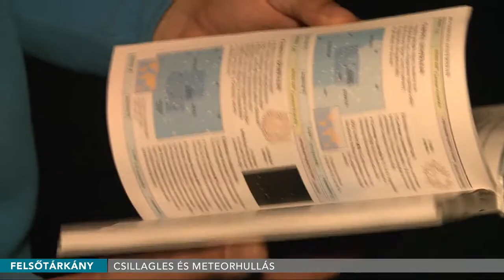Csillagles és meteorhullás - 2017.08.16.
Augusztus a hullócsillagok hónapja. Ebben az időben a Perseus csillagkép irányából minden évben menetrendszerűen érkezik egy meteorraj. Tulajdonképpen már júliusban elkezdődik a csillaghullás, de az igazi dömping augusztus második felében várható.